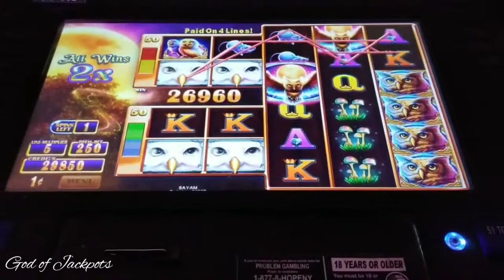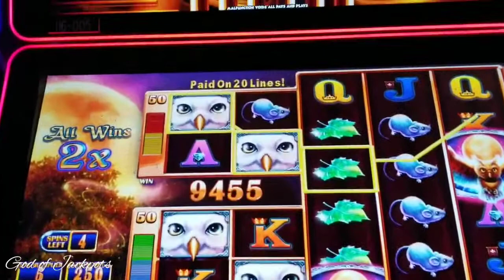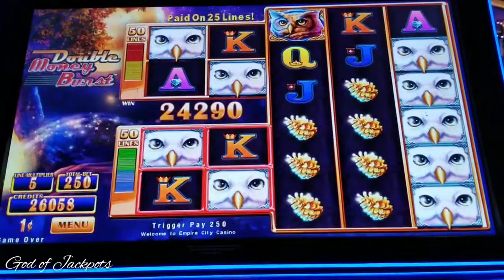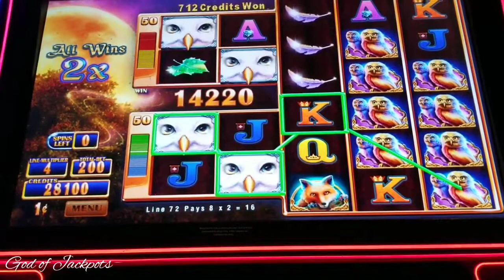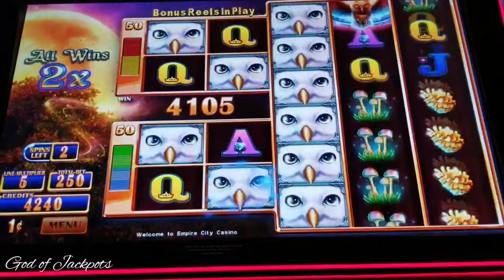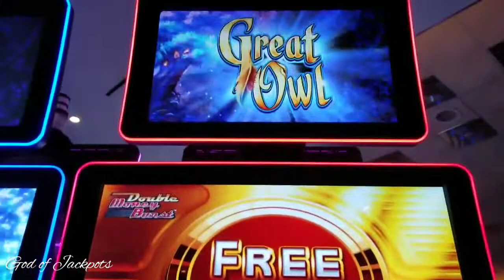Huge bonuses on the Great Owl 🦉over $1k in winnings 🤑🍀just amazing.